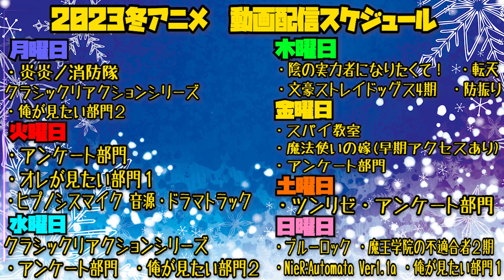陰の実力者になりたくて！の第15話を見た日本人の反応と感想｜ The Eminence in Shadow Episode15 Reaction｜アニメリアクション＃同時視聴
勘当された最弱貴族がブシン祭で大活躍して、女の子に囲まれるた件〜戻ってこいと言われてももう遅い〜

【ほしい物リスト】ゴミ人間
…他になにかあれば随時追加予定

0:00 OPトーク-Talk-
1:07 リアクション-Reaction-
24:52 感想・考察-Review-

〜For oversea〜
I watched 【 The Eminence in Shadow】

©逢沢大介・KADOKAWA刊／シャドウガーデン

# TheEminenceinShadow